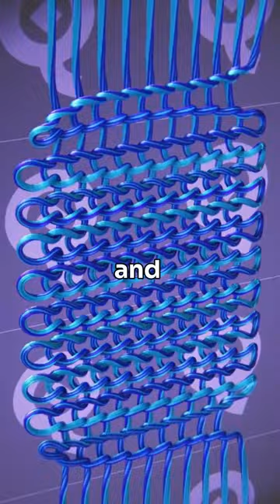Wish Granting Mirror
Remember that these videos are made by ai voice and doesn't replicate any real person and remember to take these as jokes.